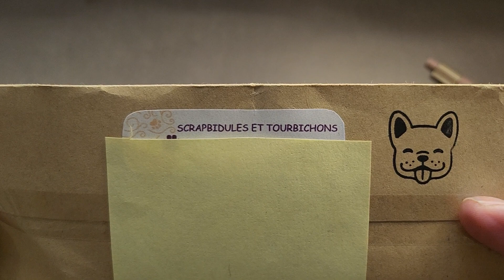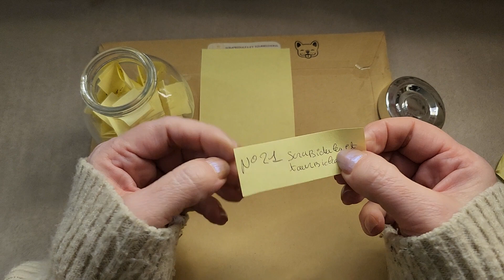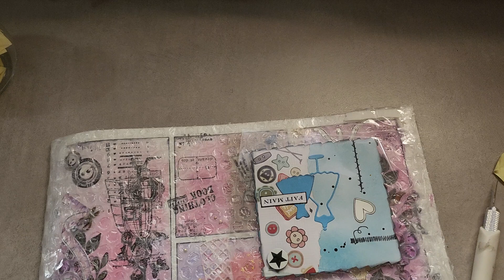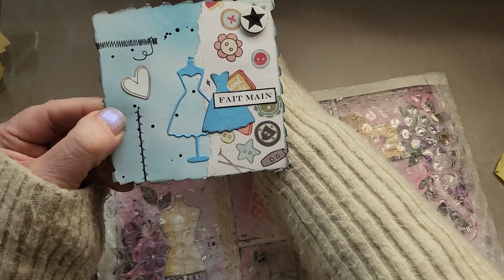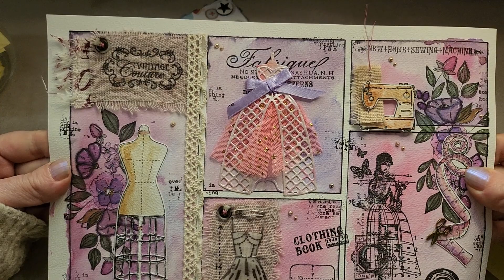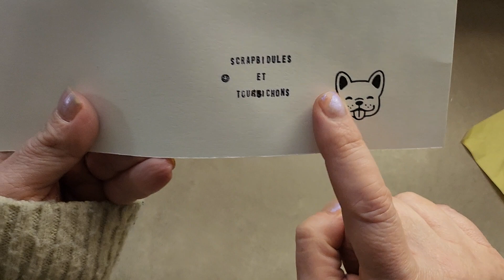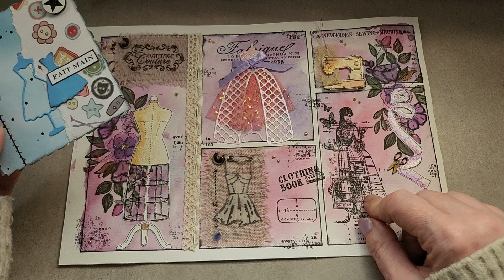courrier 📪 reçu pour le concours mille merci